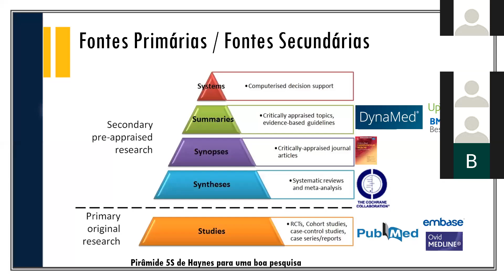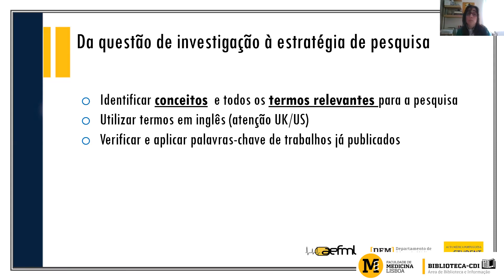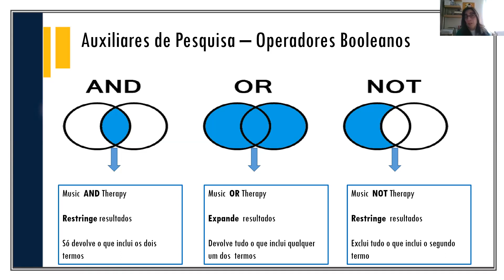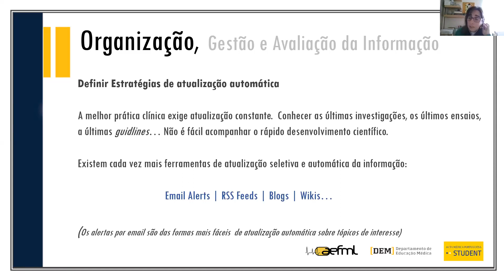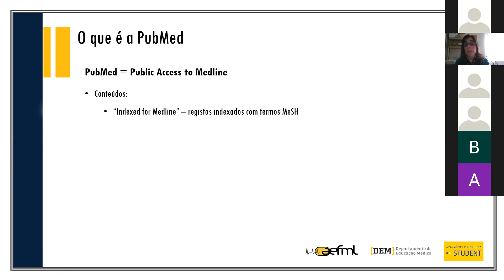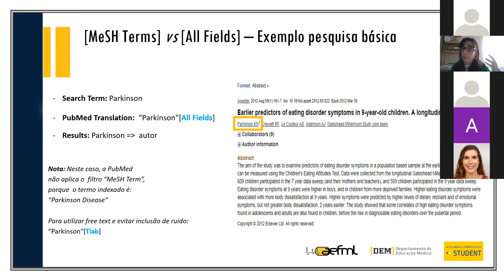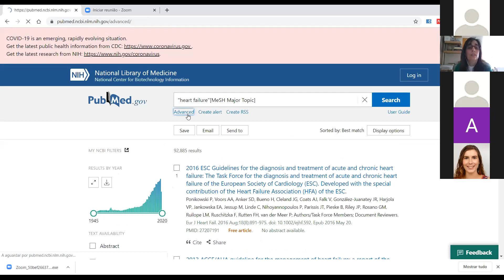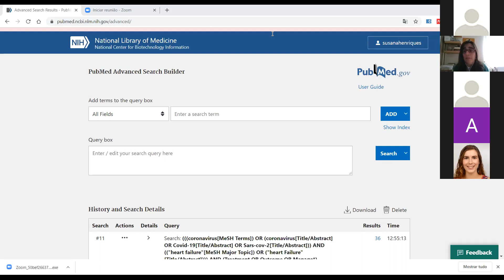AEFML / "Descomplicando a Pesquisa Bibliográfica" - Pesquisa e Referenciação Bibliográfica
Workshop dinamizado pela Dr.ª Susana Henriques, no dia 13 de maio de 2020, no âmbito do XIV Seminário do Trabalho Final de Mestrado.